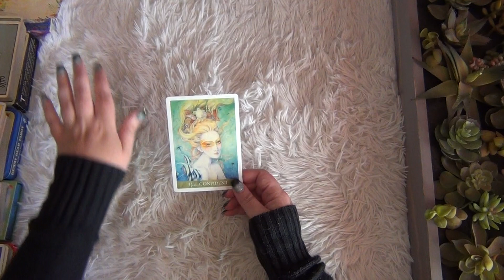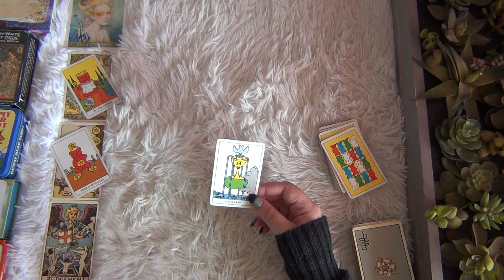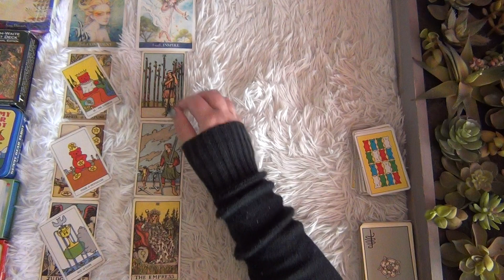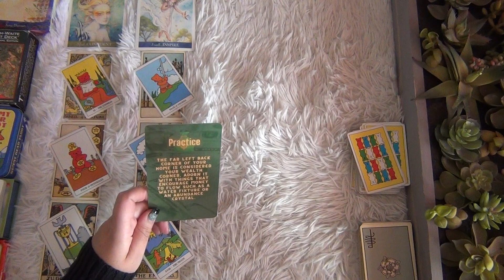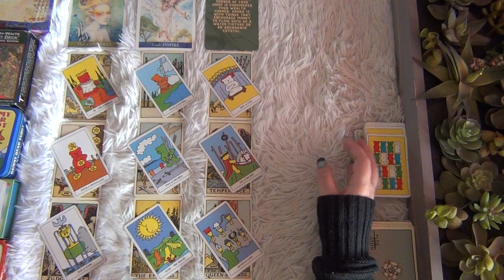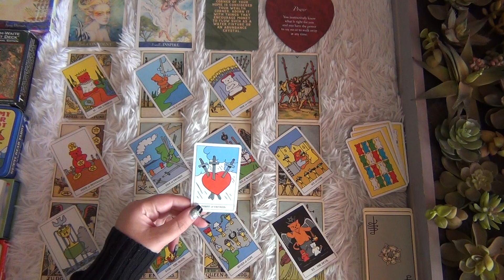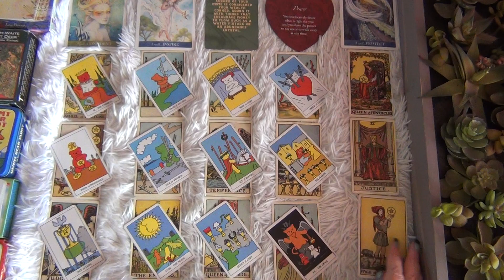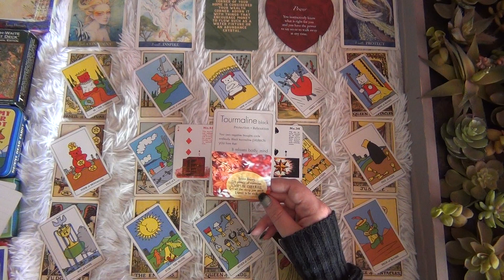You are Creating! - Aquarius August 2023 Tarot Reading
This is the Aquarius general tarot reading for August 2023! ENJOY!